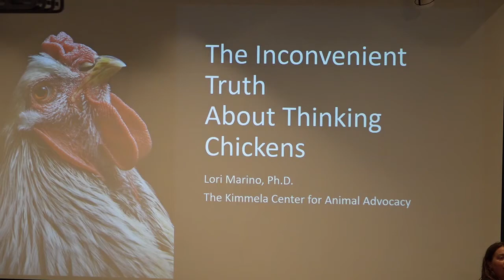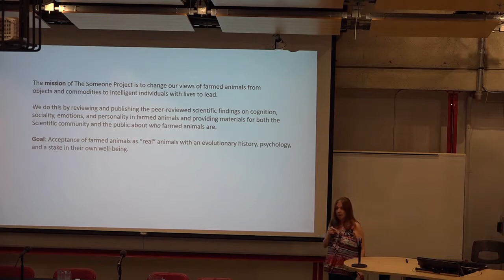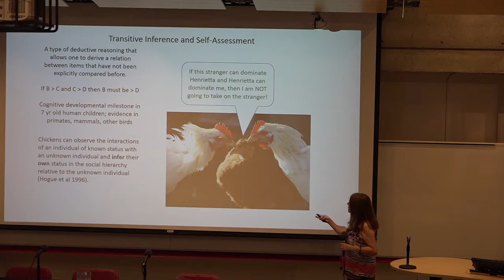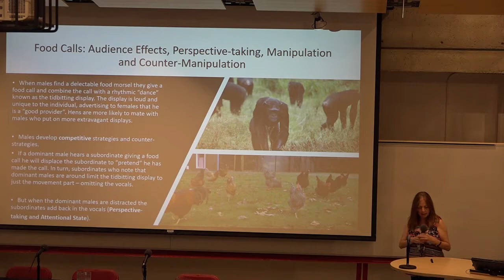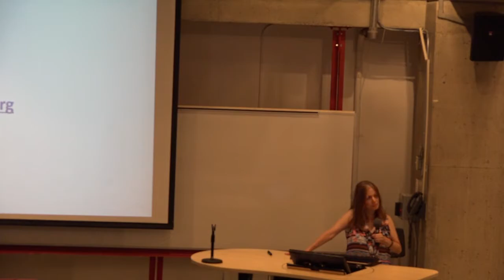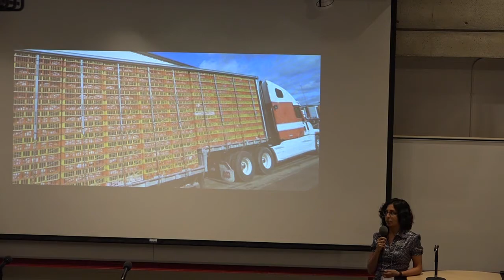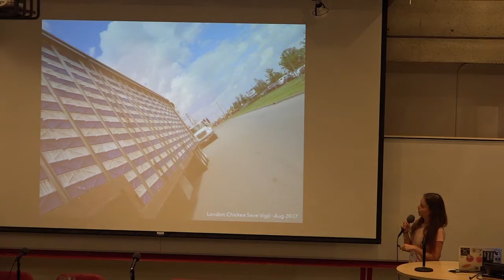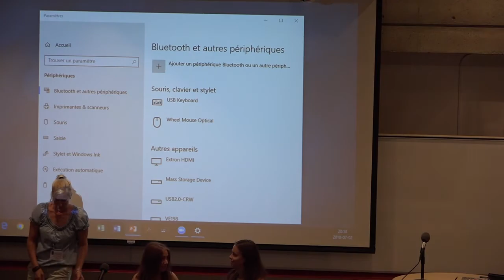July 2 - 7:30 PM - Workshop 6: Lori Marino: The Inconvenient Truth About Thinking Chickens edit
Domestic chickens are members of an order, Aves, which has been the focus of a revolution in our understanding of neuroanatomical, cognitive, and social complexity. Some birds are now known to be on a par with many mammals in their intelligence, emotional sophistication, and social interaction. Yet views of chickens have largely remained unrevised in light of this new evidence. In this paper, I examine the data on cognition, emotions, personality, and sociality in chickens, exploring such areas as self-awareness, cognitive bias, social learning and self-control, and comparing their abilities with other birds and other vertebrates, particularly mammals. My overall conclusion is that chickens are just as complex cognitively, emotionally and socially as most other birds and mammals in many areas, and that there is a need for further noninvasive comparative behavioral research with chickens as well as a re-framing of current views about their intelligence.

Marino, Lori (2017) The inconvenient truth about thinking chickens. Animal Sentience 17(1).

With:

Lori Marino (Speaker)
Kimmela Center for Animal Advocacy

Abby McCuaig (Discussant)
Worldwide Save Movement

Riana Topan (Discussant)
Humane Society International/Canada

Kathrin Herrmann (Discussant)
Assistant Scientist Center for Alternatives to Animal Testing, Johns Hopkins Bloomberg School of Public Health